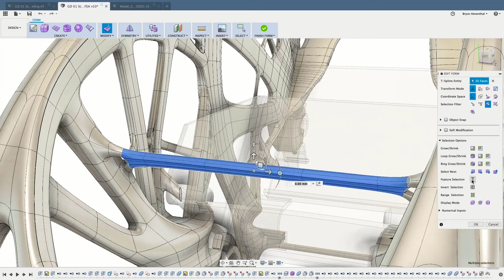Fusion 360 Generative Design Extension Overview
This short video gives you an overview of the Autodesk Fusion 360 Generative Design Extension